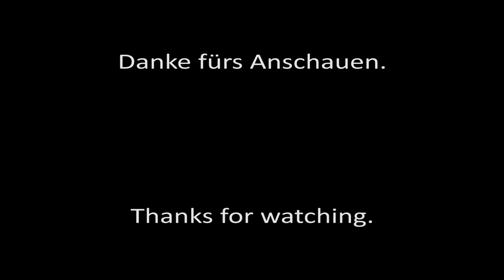Scenic Drive Norway: Varnes - Vanse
We decided to visit a former german fort from WW2. The way back was pretty extraordinary as well though.

Wir haben uns eine ehemalige deutsche Geschützstellung aus dem zweiten Weltkrieg angeschaut. Der Rückweg war allerdings auch nichts für schwache Nerven.